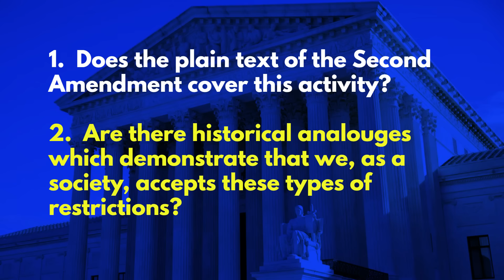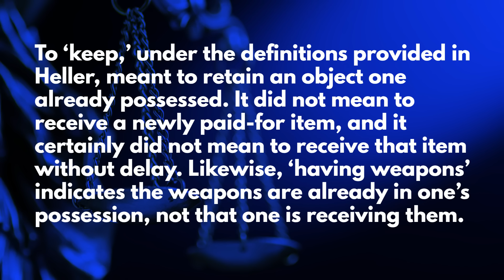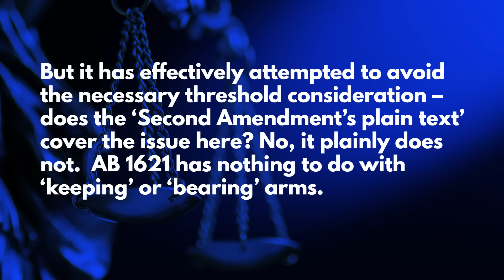So Maybe This is How They Will Disarm Us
Washington Gun Law President, William Kirk, discusses a very disturbing and somewhat novel way for judges who support civilian disarmament to literally avoid the Bruen test altogether.  Worse yet, this will surely inspire other gun control measures, where if your rights are attacked at the point of sale, or point of acquisition some judges believe that will never implicate the Second Amendment.  Learn what all of this can mean for your and arm yourself with education today.

Stay safe.